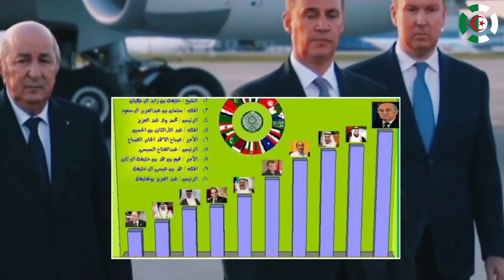في خطوة سابقة في تاريخ الجزائر زعيم العرب تبون يفوز بالمركز الأول كأقوى شخصية عربية 🇩🇿